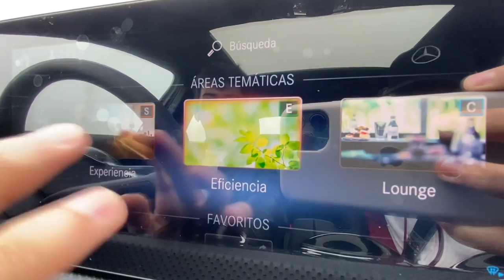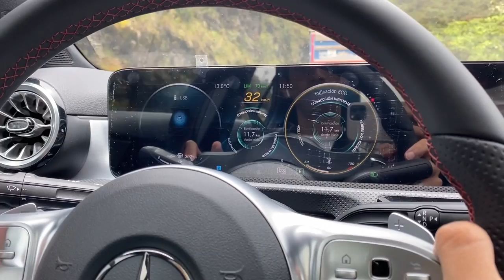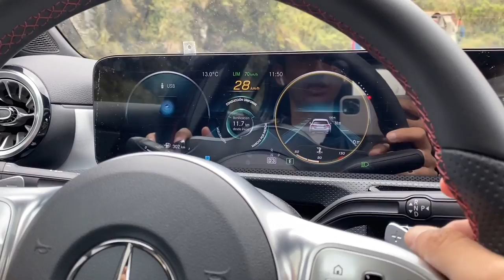Este es el Mercedes "AMG" más económico de Colombia | PitStop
$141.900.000 cuesta el Sedán más económico de Mercedes Benz, viene con paquete estético AMG Line, 134 Hp de potencia y toda la tecnología de punta que nos tiene acostumbrados la marca.